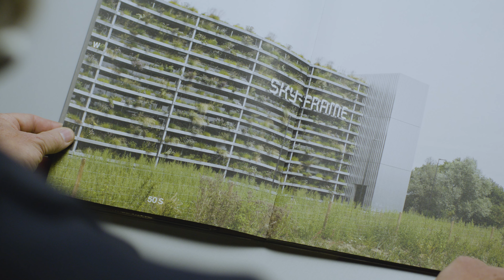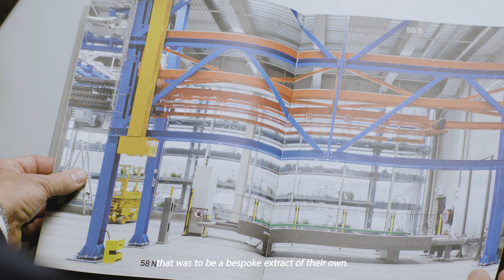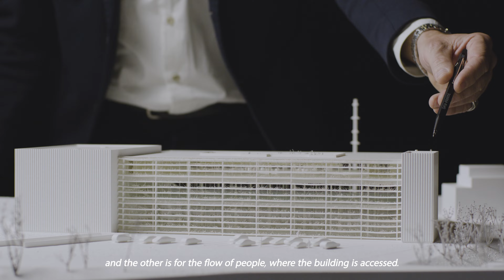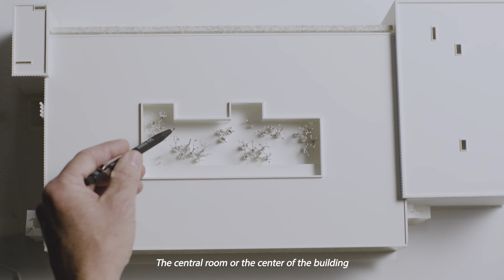Architect Explains Design behind Sky-Frame’s Headquarters | ARCHITECTURE HUNTER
Sky-Frame’s headquarters, located in Switzerland, was designed by Peter Kunz. The architect focused on providing a spacious, top-notch workspace for employees with ample natural light and a clear connection to the outdoors, while eschewing hierarchies by placing office space and manufacturing space on the same level. Dive into In Loco with Peter Kunz!

Project: Sky-Frame’s Headquarters
Architecture: Peter Kunz
Film Direction: Architecture Hunter
Film Photography Direction : Michael Bichel
Film Camera Assistant: Laura Pavarini
Location: Frauenfeld, Switzerland
Cover image: Claudia Luperto